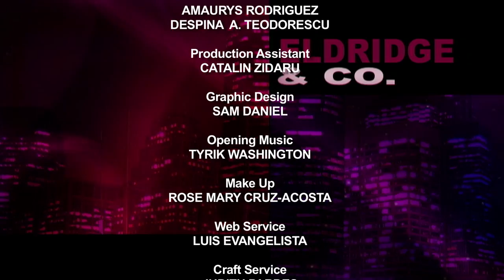Eldridge & Co.: Ed Ott, Distinguished Lecturer, Joseph S Murphy Institute for Worker Education/CUNY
Join Ronnie this week as she welcomes Ed Ott, Executive Director of The New York City Central Labor Council, which represents over a million workers in a broad spectrum of occupations. A frequent CUNY TV guest, Mr. Ott is also a Distinguished Lecturer at CUNY Graduate Center. He shares his views on the history of the labor movement and the status of the working class in New York City during this difficult economy.

Talk show on issues and politics in New York City, hosted by Ronnie M. Eldridge.